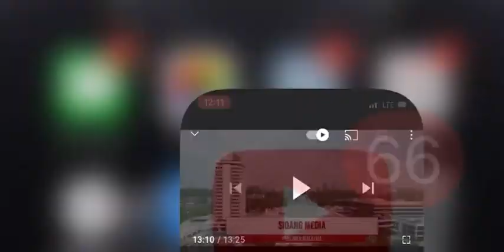Kenyataan Akhbar Jawatankuasa Pilihan Khas Agensi Agensi Di Bawah Jabatan Perdana Menteri